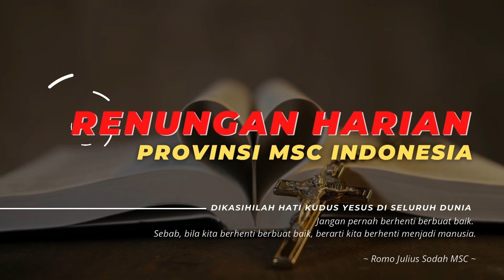MEMPEROLEH DENGAN CUMA-CUMA | RENUNGAN MSC INDONESIA